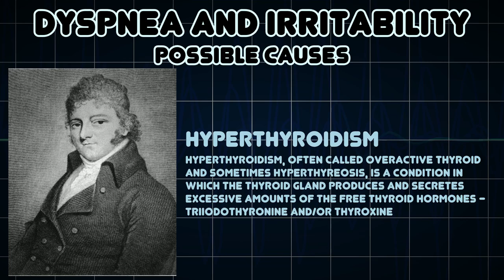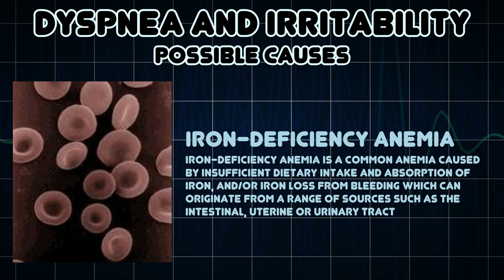Dyspnea and Irritability (Medical Symptom)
Possible causes of Dyspnea and Irritability (Medical Symptom)

Irritability is an excessive response to stimuli